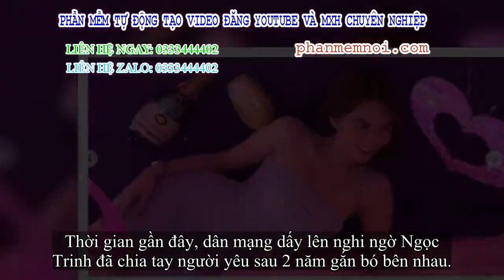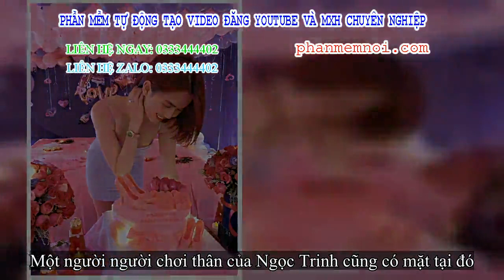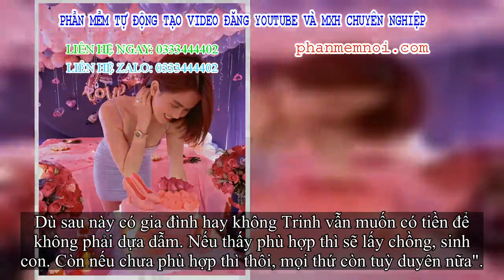✅ Ngọc Trinh công bố về thông tin chia tay người yêu đại gia sau 2 năm gắn bó